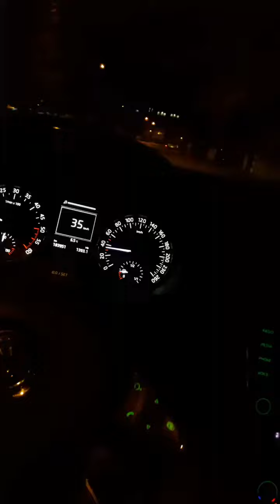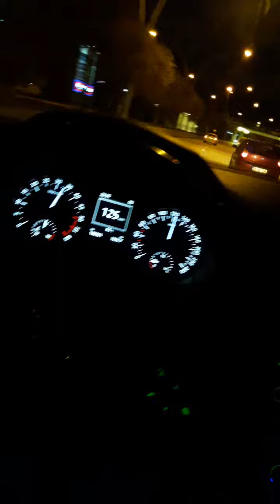Araba Snap'leri #131|Özel Video İyi İzleyin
Önerilerinizi Yorumlarda Belirtip Destek Olun.
Kaliteyi Arttırabilirsiniz
TEŞEKKÜRLER...